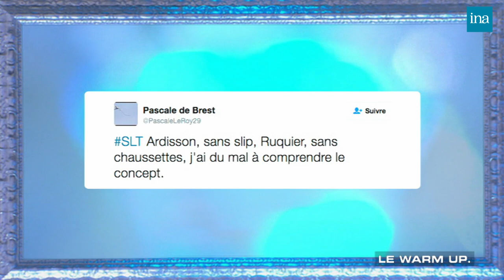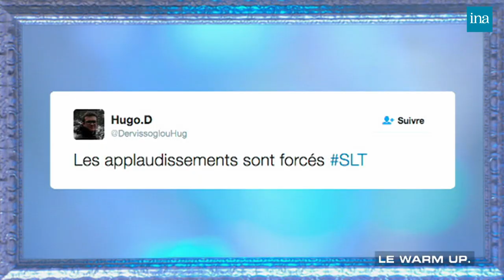Tom Villa fait le show face à Stéphane De Groodt chez Thierry Ardisson | INA Arditube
Salut les terriens ! | C8 | 24/09/2016
Tom Villa est le CDD de Thierry Ardisson.
Tom Villa fait le débrief de « Salut Les Terriens ! », pose les questions que Thierry Ardisson ne veut pas poser et dresse le portrait De Stéphane De Groodt, Sophie Davant, Henri Guaino et Mykki Blanco